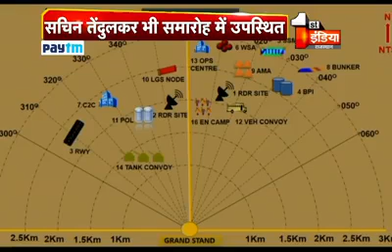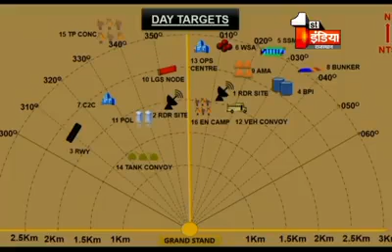पाकिस्तान की बॉर्डर के समीप पोखरण रेंज में 'Vayu Shakti' से धूजी ना'पाक की धरती | Indian Air Force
जैसलमेर में भारत-पाकिस्तान की सीमा पर पोखरण फायरिंग रेंज में गरजे भारतीय वायु सेना के लड़ाकू विमान